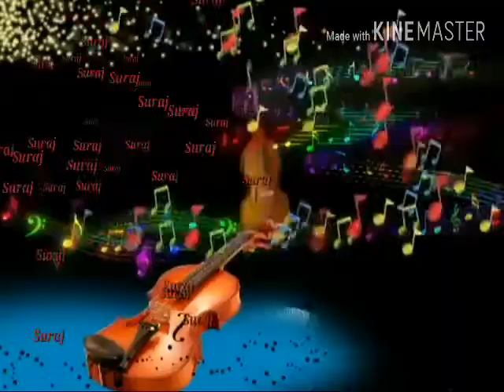Tu diwana pagal mera ho gaya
Suraj studio jaunpur